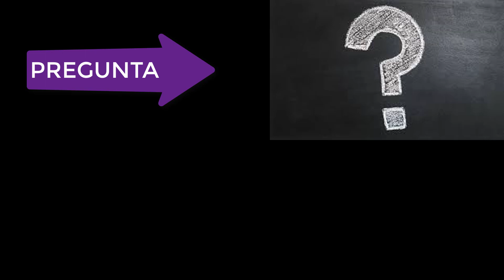LA ORACION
Hola el día de hoy quiero compartirles el tema LA IRA!